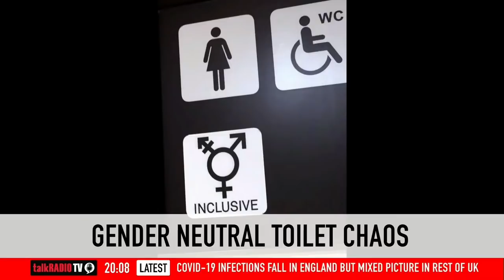Posie Parker discusses gender neutral toilets